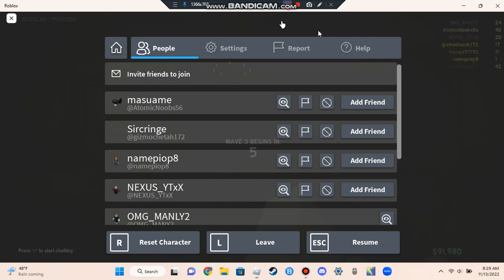Those Who Remain p.10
Hello i have decided to give this series another go, lets see how much you guys enjoy it!